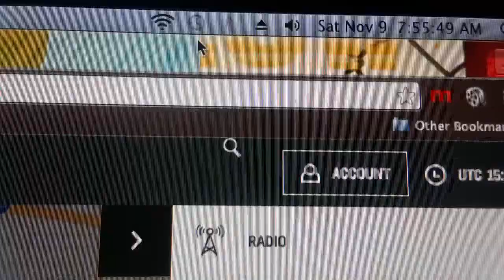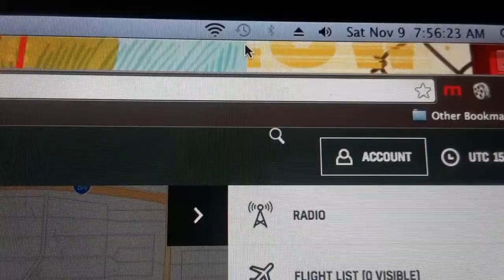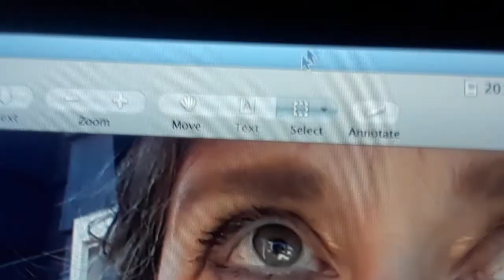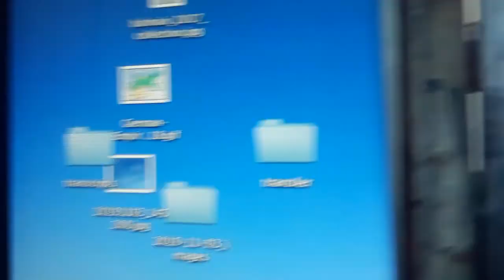Nov 9, 2019 Update/Injuries from frequency based weapons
02:16 My computer can be remotely accessed. It doesn't make any sense for my computer to go to a screensaver here, as it hasn't been inactive at all, and I didn't do anything to make the screensaver appear.

03:14 If this is Mars, the fact that Mars appears first is also likely relevant since Wernher von Braun (V2 rocket inventor) was the first person to publish a book on colonizing Mars.

04:25 Not only are "targeted individuals" not "deluded," but the doctors who diagnose them as delusional likely know this. Both the doctors and the TIs are working on behalf of disinformation. If people can't show clear and consistent evidence of what they claim, and if they also refuse to throw out bad information in their quest to "inform" - they are disinfo.

05:40 although this video from 10/28/17 is smaller, it shows the lumps that had appeared in the inside corners of my eyes. The "cortisol deposits" had not yet appeared. - there's a similar video from 10/27/17